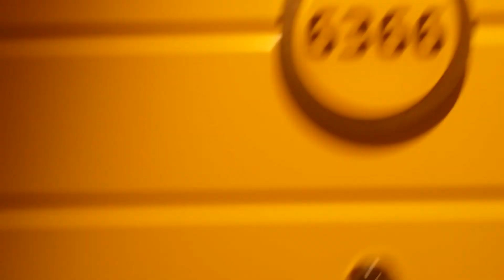20140427 081057 Einlaufen Lanzarote Teil 2/2 27.04.2014